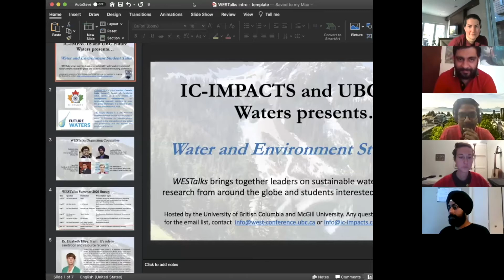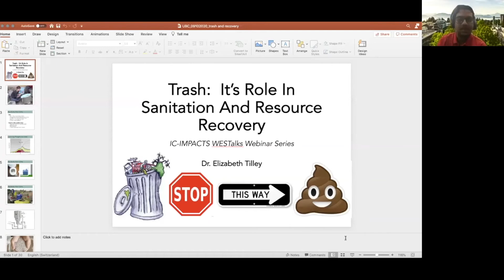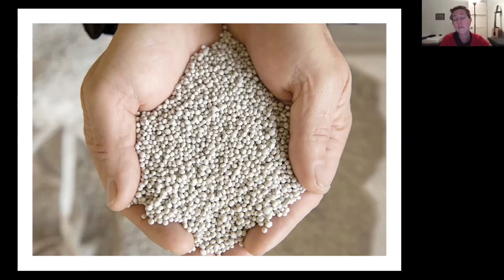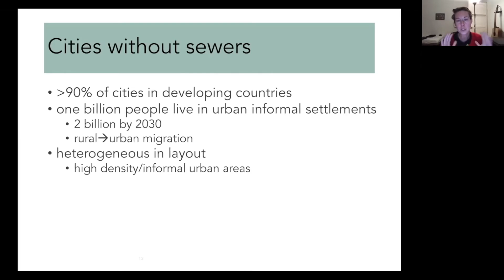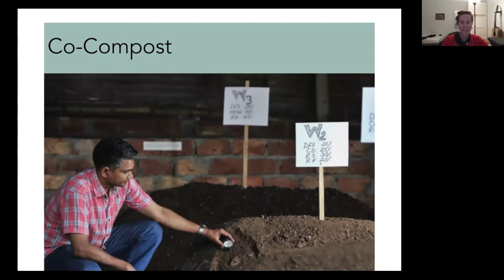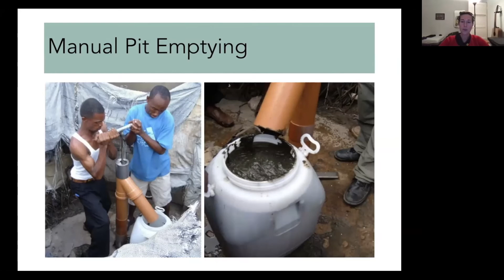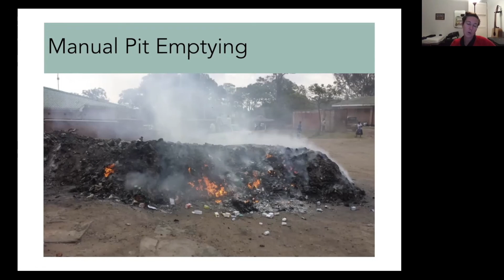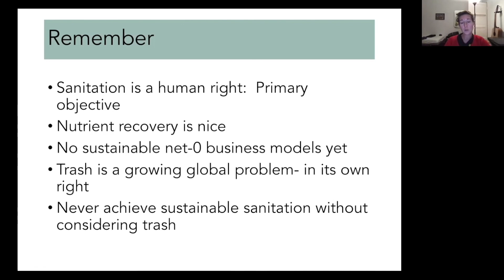WESTalks Seminar Series: Dr. Elizabeth Tilley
WESTalks Seminar: "Trash: It's Role in Sanitation and Resource Recovery" with Dr. Elizabeth Tilley, Eawag / University of Malawi.